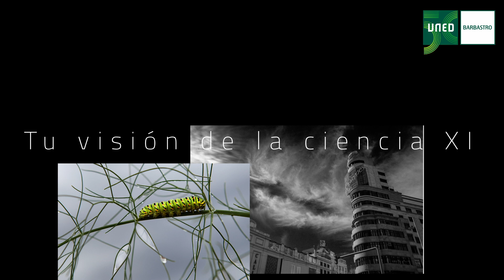Exposición "Tu visión de la ciencia XI" en la UNED de Barbastro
DEL 22 DE FEBRERO AL 18 DE MARZO

Lunes a viernes - 18 a 20 h
Sábados - 11:30 a 13 h y 19 a 21 h
Festivos cerrado - Entrada libre